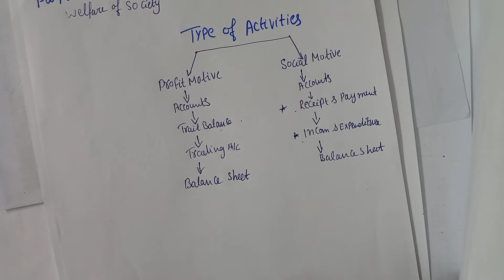Non profit making organization.introduction and overview.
Language of video is in Urdu and Hindi.but content you see is in english.
Non-profitmakingOrganizations